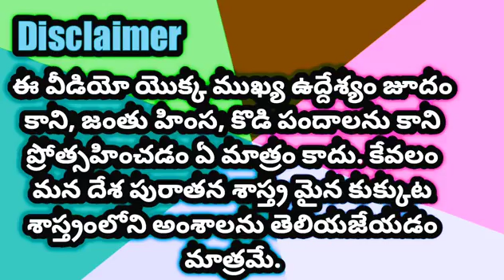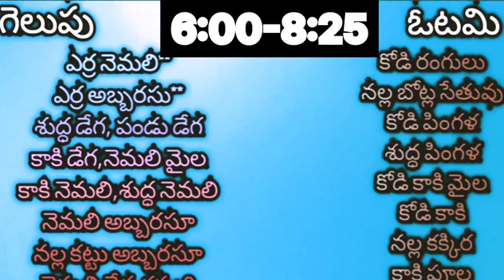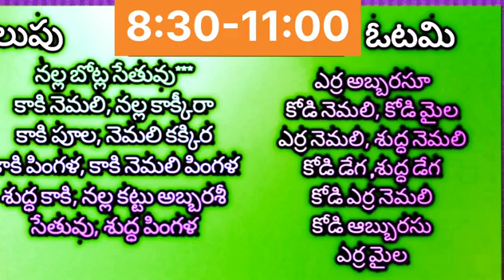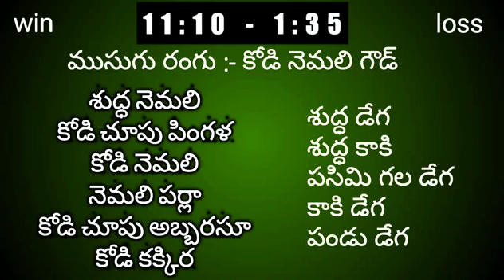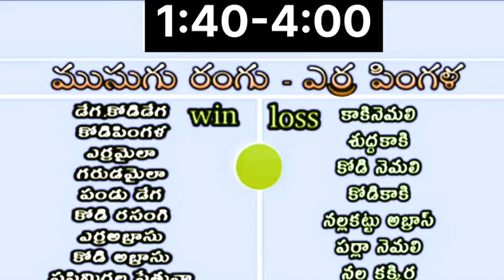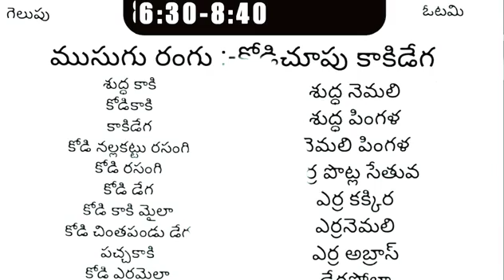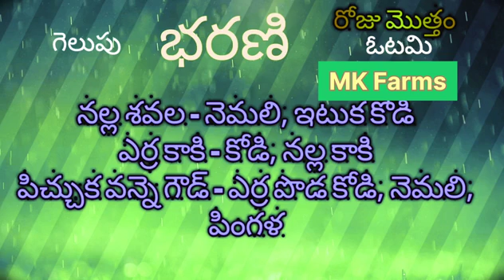24 Jun 22 cocks winning colours 🐓 || how select roster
24 Jun 22 cocks winning colours 🐓 || how select roster